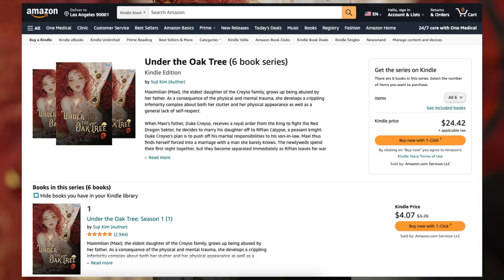Top 3 Times We Wanted to Hug Maxi | Under the Oak Tree RANKED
Welcome to our first episode of the RANKED series, where we'll share our fun opinions about Under the Oak Tree.
In this series we'll share our fun opinions on the story.

In this video we’ll countdown heartbreaking moments in the life of the female lead, Maxi.

TIMESTAMPS
0:00 Intro
0:25 Number 3
1:27 Number 2
2:27 And number 1 is...

Our channel is about Under the Oak Tree, the novel and manga/manhwa webtoon. From bedrooms to battlegrounds, healing old wounds and struggling for love, this strangers-to-lovers tale that begins with an arranged marriage is an epic fantasy romance about an unlikely heroine who finds the magic within herself is as powerful as true love. We are a visual encyclopedia for casual and hardcore fans alike and we will cover lots of cool stuff such as the drama and sexy romance, anime artwork, detailed recaps, best of lists and rankings, and so much more!